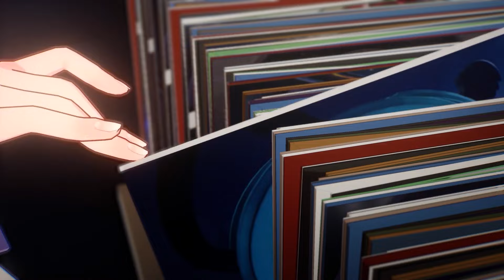How Sam Shut Down Ambundance Unit - Honkai Star Rail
Sam Is Such An Amazing Honkai Star Rail Enemy | Strive To Rant, this video discusses about Sam's design as an enemy and how he might be a standard for honkai star rail future. Other than that, I also make other honkai star rail discussion and also other video games topic like monster hunter, genshin, elden ring, etc.

Checkout my Strive To Rant Videos where I make shorter discussion video while trying to rant about video games that I play:

They really do help me out, and I'm always happy to hear from you all and discuss more about your passion in video games. :)
I am looking forward to be able to stream in the future.